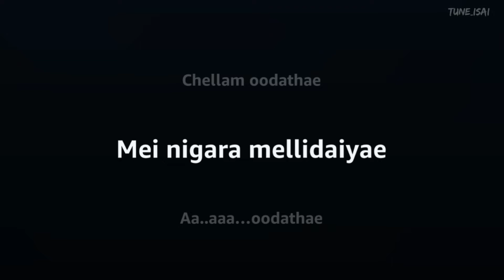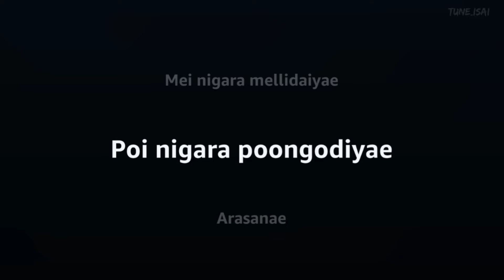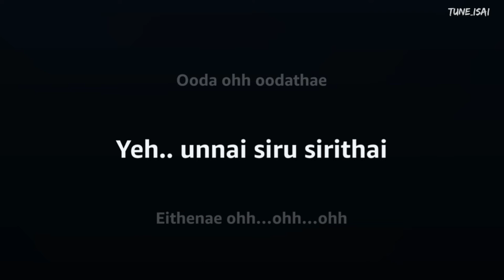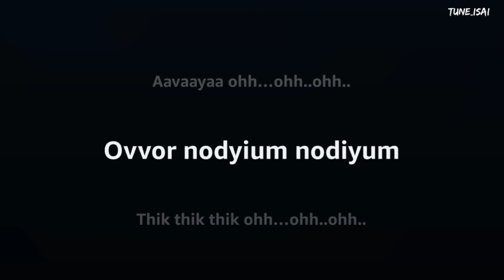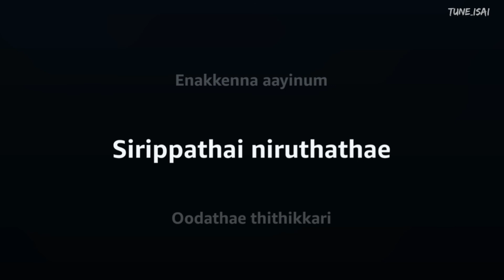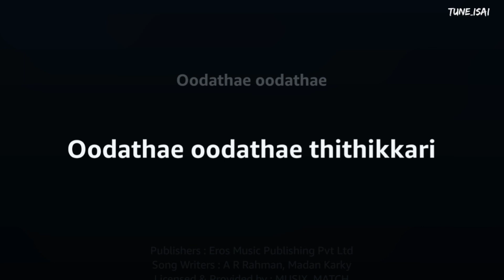Mei Nigara Song (Lyrics) | 24 | A.R. Rahman | Suriya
Hey Welcome All, I am Tune Isai. In this video, I added one more music lyrics  "Mei Nigara Song". Please use Headphones for a better experience.

Mei Nigara Song
Mei NigaraSong Lyrics

Credits to Original Song:
Mei Nigara Full Video Song | 24 Tamil Movie

Movie Name
24 (2016)
Music
A. R. Rahman
Year
2016
Singers
Sid Sriram
Lyrics
Madhan Karky

⏩⏩ Lyrics ⏪⏪

Mei Nigara Song Lyrics in English
Oodathae thithikkari
Oodathae pottukkari
Oodathae sittukkari
Oodathae thithik
Oodathae sittu

Ooda oodathae
Ooda oodathae
Oodathae thithikkari oo
Oodathae pottukkari oo
Chellam oodathae

Mei nigara mellidaiyae
Aaaaaoodathae
Poi nigara poongodiyae
Oodathae pottukkari
Oodathae thithikkari
Oodathae pottukkari
Oodathae thithikkari

Arasiyae
Adimaiyae
Azhagiyae
Arakkiyae
Un vizhiyal mozhiyaal
Pozhinthaal ennaaven
Un azhagaal siripaal
Adiththaal ennaaven
Enakkenna aayinum
Sirippathai niruthathae

Oodathae thithikkari
Oodathae pottukkari

Arasiyae
Adimaiyae
Azhagiyae
Arakkiyae
Mei nigara mellidaiyae
Poi nigara poongodiyae

Arasanae
Adimaiyae
Kirukanae
Eheheh arakkanae

En imaiyae imaiyae
Imaiyae imaikathae
Ithu kanava nanava
Kulappam samamikkathae

Arasiyae
Adimaiyae
Azhagiyae
Arakkiyae
Ohhohohh

Oodathae pottukkari
Oodathae thithikkari
Oodathae pottukkari
Oodathae thithikkari
Oodathae oodathae
Ooda ohh oodathae

Yeh unnai siru sirithai
Eithenae ohhohhohh
Naan unthan
Valaiyil vizhunthenae ohhohhohh

Pullanguzhalae
Vellai vayalae
Pattam puliyae
Guitar oliyae
Mittai kuyilae
Ohhohh rekkai muyalae

Oodathae pottukkari
Oodathae thithikkari

Arasiyae
Kadhalil paninthidu
Adimaiyae
Viduthalai seithidu
Azhagiyae
Nee vanthu paravidu
Arakkiyae
Naan naan adangida

Un vizhiyaal mozhiyaal
Pozhinthaal ennaven
Un azhagaal siripaal
Adiththaal ennaaven
Enakkenna aayinum
Sirippathai niruthathae

Femlae : {Oodathae thithikkari
Oodathae thithikkari
Oodathae} (2)

Oodathae
Thinam puthithai pudhu pudhithai
Aavaayaa ohhohhohh
Ovvor nodyium nodiyum
Thik thik thik ohhohhohh

Pesum pani nee
Aasai pini nee
Vinmeen nuni nee
En meen ini nee
Hey inbakkani nee
Kamban veetukkani nee

Arasanae
Kalangalai jeyiththidu
Adimaiyae
Sangili udaiththidu
Arakkanae
En kobam irakkidu
Kik kik kirukkanae
Kik kik kirukkidi

En imaiyae imaiyae
Imaiyae imaiyaaga
Ival karainthaal pirinthaal
Vaalvae amaiyathae

Enakkenna aanalum
Padaippathai thalarthathae
Enakkenna aayinum
Sirippathai niruthathae

Oodathae oodathae
Oodathae oodathae thithikkari
Oodathae thithikkari oo
Oodathae pottukkari oo
Chellam oodathae